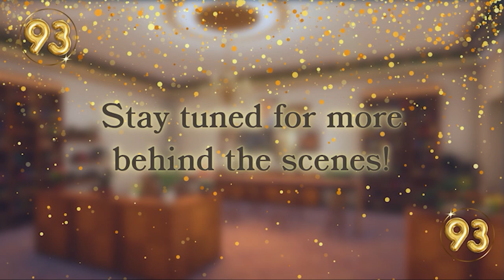New ND34 voice sneak peek for Nancy Drew birthday celebration! | HeR Interactive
New game, new friends! Go behind the scenes to meet one of our newest ND34 characters!